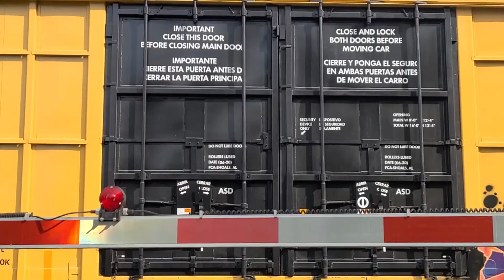Jacksonville csx train. Dash9 i think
So I'm posting this because its been lying in  around in my videos and I wanted you all to
see it. And I wanted this video to be at the end when I posted every thing about bowden. Also more vids coming